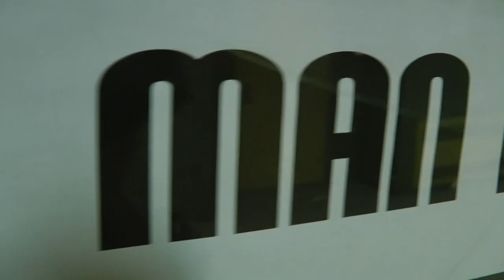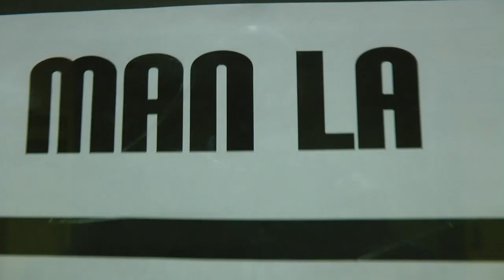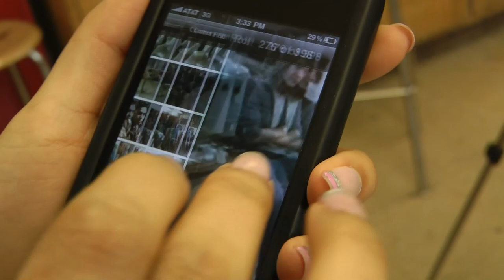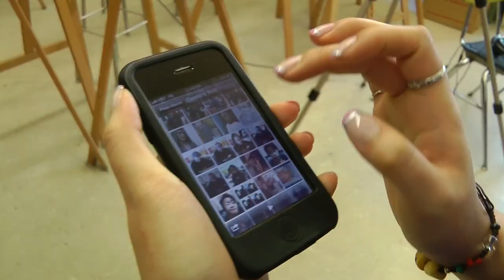Murrows Featured Artist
Meet Murrrow HS Featured Artist  Man La.